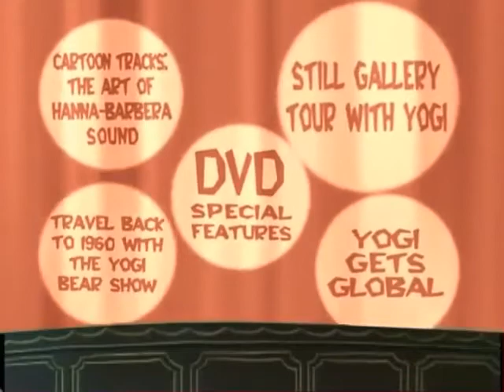The Yogi Bear Show The Complete Series Trailer